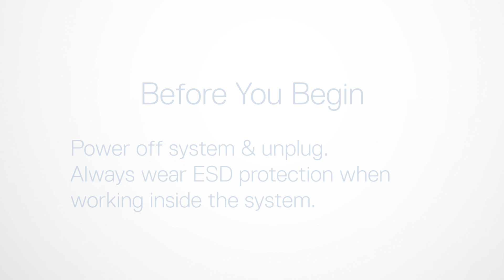Dell EMC PowerEdge R640: Remove/Install Fan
How to remove and install a system fan.